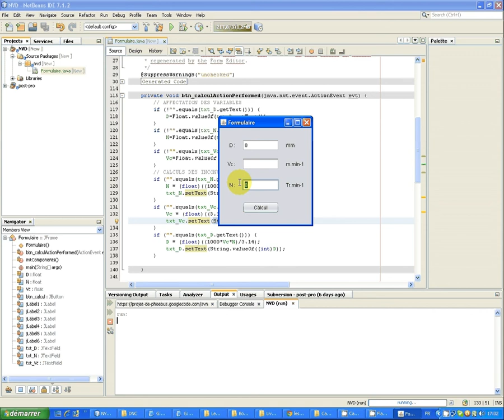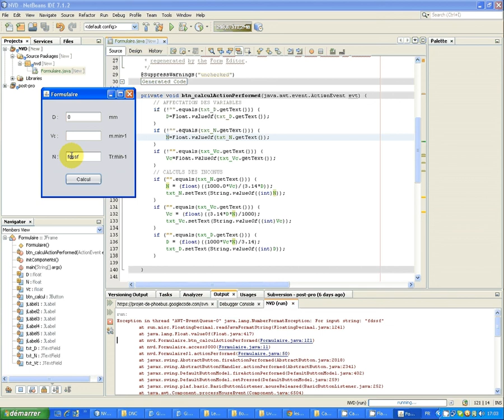Tuto appli conditions de coupes - Partie 3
Tuto de développement d'une appli en java avec netbeans